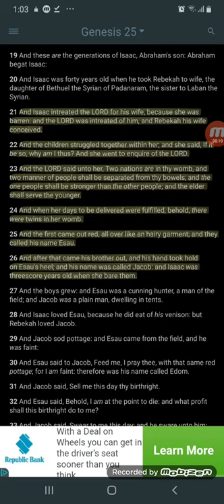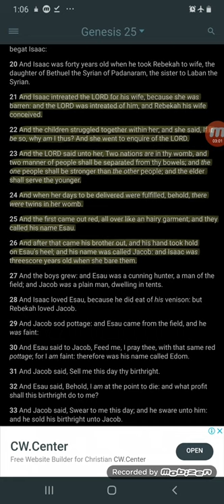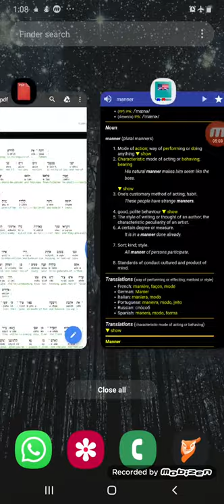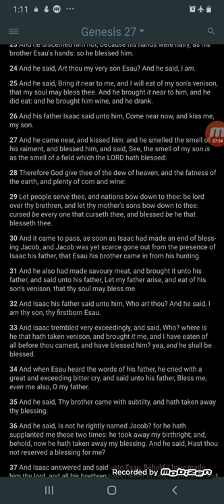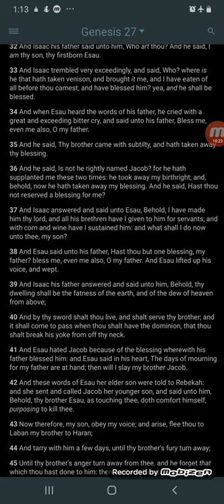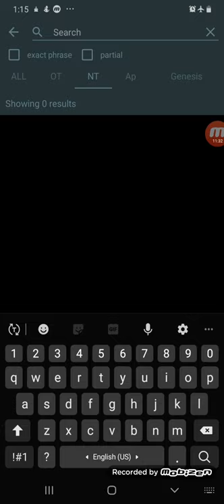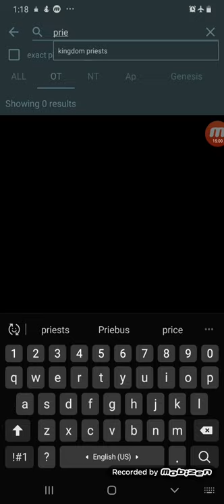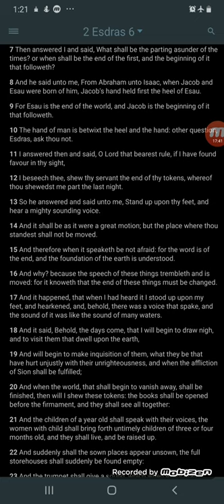GMS - TWO (2) manner of people will be separated...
AsItIsWritten KJV Genesis 25:23 And the Lord said unto her, Two nations are in thy womb, and two manner of people shall be separated from thy bowels; and the one people shall be stronger than the other people; and the elder shall serve the younger.